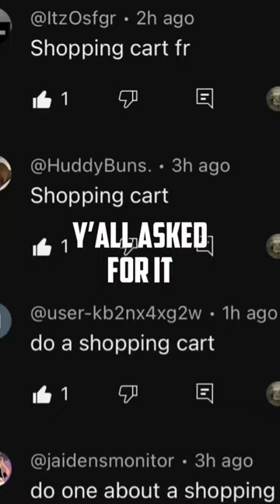Shopping cart edit